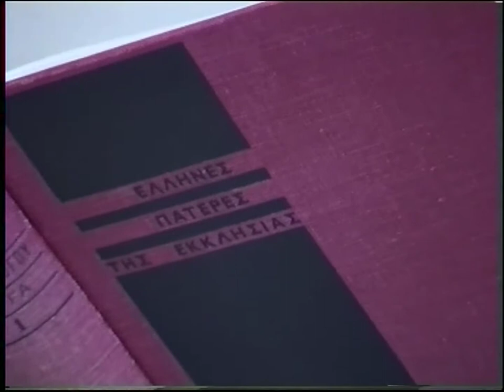Κ. ΑΔΑΜ 9-5-05 'ΣΤΟ ΑΓΙΟΝ ΠΑΣΧΑ {ΑΓΙΟΥ ΓΡΗΓΟΡΙΟΥ}' DVD 81'β'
ΚΩΣΤΑΣ ΑΔΑΜ 9-5-05 'ΣΤΟ ΑΓΙΟΝ ΠΑΣΧΑ {ΑΓΙΟΥ ΓΡΗΓΟΡΙΟΥ}' DVD 81'β'